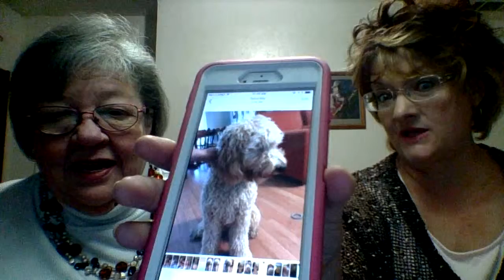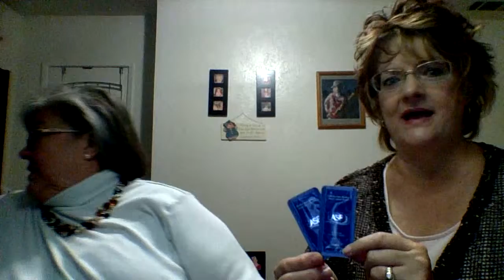Oooops! Ease!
Plexus' incredible products for everyday aches and pains is a hit with these two families of Ambassadors!  Evidently, the cream is better than anything available, prescription or otherwise!  Great product testimonials...First hand users shout it outl!